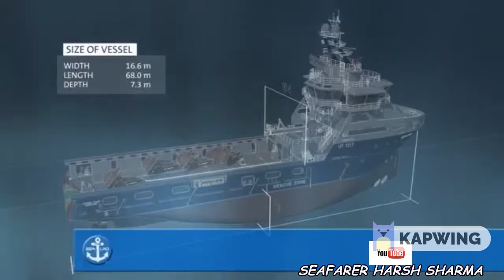PARTICULAR AND TYPES OF OFFSHORE VESSELS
I am a Seafarer working on ships since 2015
This Channel dedicated to the life in Merchant Navy and helping the people who are or want to be a part of the Merchant Navy Community.
If you like my content, please don't hesitate to press the "Like" button.  I hope you enjoy!